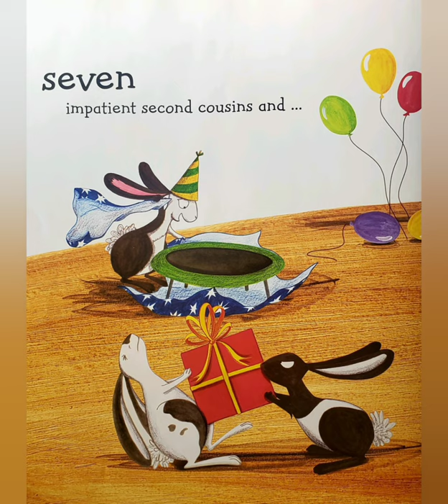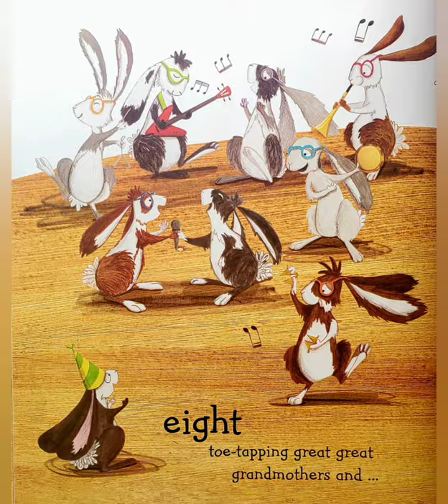One More Rabbit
By: Margaret Wise Brown
Illustrated by: Emma Levey